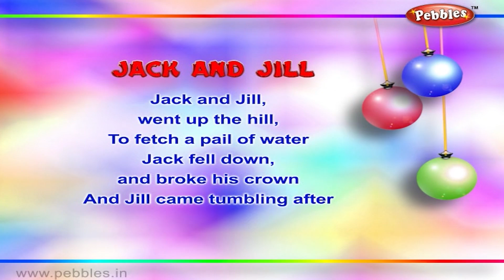Jack and Jill Rhyme | Learn To Sing Nursery Poems | Preschool Songs | Baby Rhymes | Toddler Songs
Pebbles present, Jack and Jill Poem For Children. Learn To Sing Nursery Rhymes. Preschool Songs. Baby Rhymes